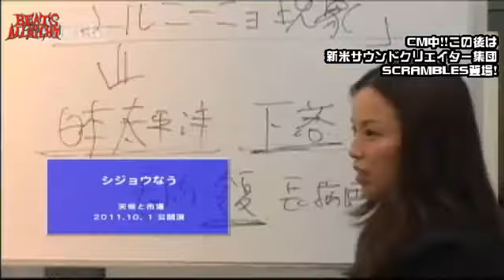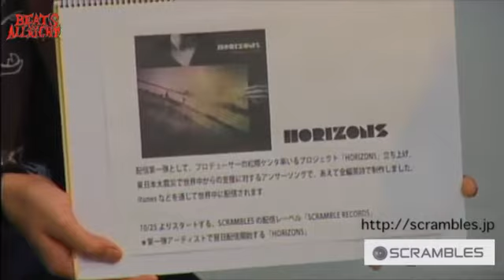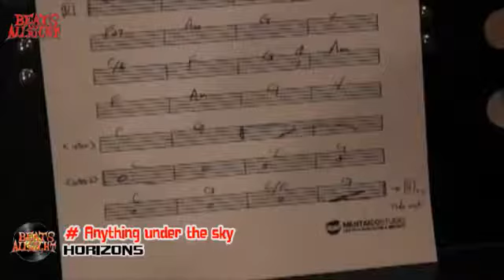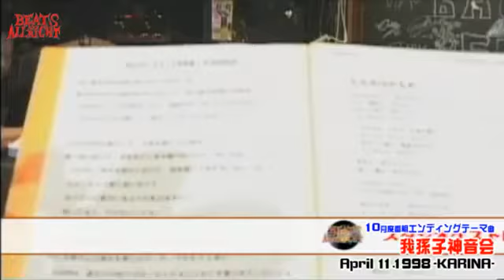SCRAMBLES 【Beats are Allright】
ゲスト：SCRAMBLES

【番組説明】
10年経っても色あせない情報を！の理念の下、明日への一歩を踏み出す気づきを提供する番組がインベスターズTV！
【Beats are Allright】
ジャンルを問わずピックアップしたゲストを迎えてのトークありの音楽番組。スタジオでの生ライブ、そして番組独自のニュース、ランキングなども紹介あり。